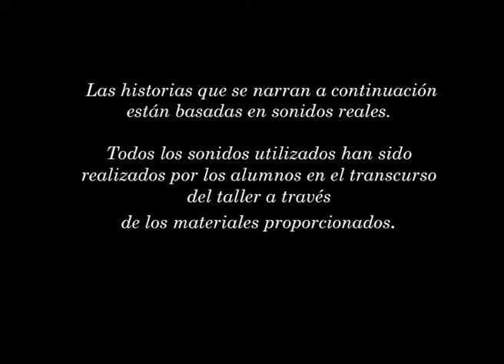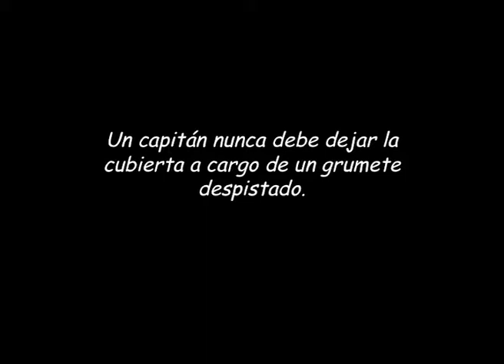La última expedición Parte 1